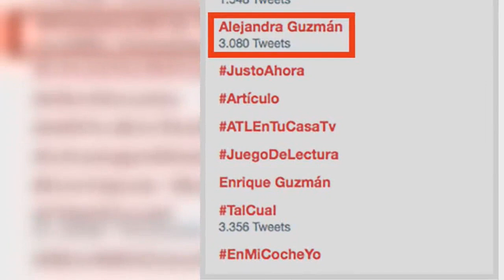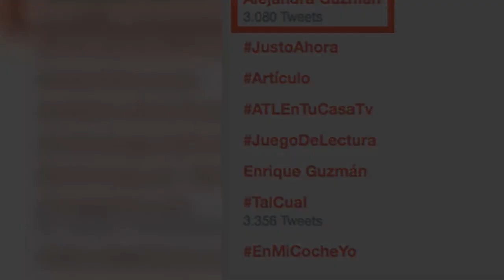Le llueven memes a Alejandra Guzmán tras su exceso de bótox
Luego de que la cantante Alejandra Guzmán hiciera una transmisión en vivo por medio de Facebook, mediante la cual hizo evidente los cambios que ha tenido en últimamente gracias al botox, los usuarios de Internet no han tardado en reaccionar ante la situación con varios ‘memes’ que se han viralizado por medio de las redes sociales.

Fuente: goo.gl/6RgWZd